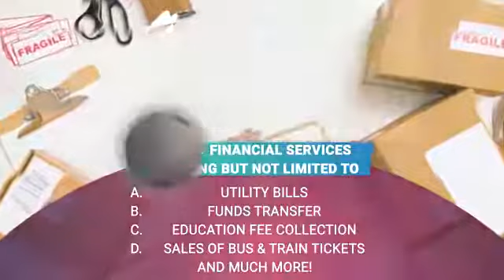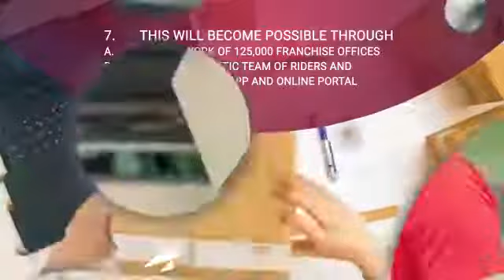Pakistan Post Apka Dost!